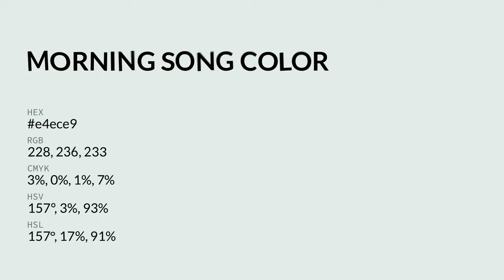Morning Song color e4ece9 hex color - Grey color - Warm color e4ece9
What color is Morning Song ? e4ece9 hex color - Grey color - Warm color e4ece9

Hex e4ece9 Color Code is also known as Morning Song color.

Hex e4ece9 Color code in RGB color code model is created after adding 89.41% red color, 92.55% green color and 91.37% blue color.
Hex e4ece9 Color code in CMYK color (process color) code model is generated after subtraction of 3% cyan, 0% magenta, 1% yellow and 7% black.